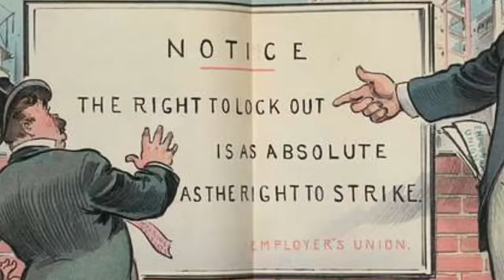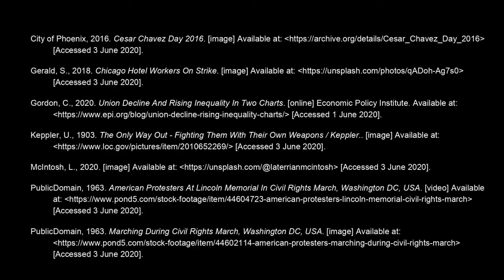PICplays Event I: Unionism In America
The labor movement has all but had its death knell in America over the last thirty years. It's not a coincidence that with the dissolving of unions, the middle-class has shrunk as the average American worker take home pay and benefits diminish.

On June 6 at 8:00pm EST, Actors Circle Ensemble's New Works program: PICplays presents three extraordinary short plays via Zoom that explore the contemporary issue of Unionism In America. From Amazon employees preparing the dangerous tactic of a sit-down strike, to board members of a corporation conspiring to break the backs of its labor force through intimidation, racism, and the threat of exporting work abroad, to ending on the hypocrisy of an individual, who talks a good game, but when it comes down to it--won't support her fellow workers.

The evening will conclude with a lecture and Q&A by acclaimed labor historian and professor: Erik Loomis, Ph.D, author of A History of America in 10 Strikes (The New Press).

ROSTER OF CREATIVES

Playwrights
Casey J. Adler, Caleb John Cushing, Oren Peleg

Directors
Victoria Nilsson, Richard Israel, Joshua Ster

Actors
Yetta Gottesman, Sondra Currie, Lucas Dixon, Marc Ginsburg, Bruce Ladd, Michael Worden, Nathan Krasner, Maya Butler, Brittaney Chatman